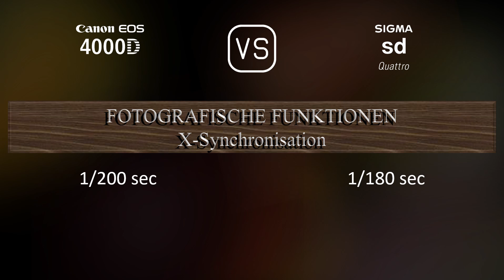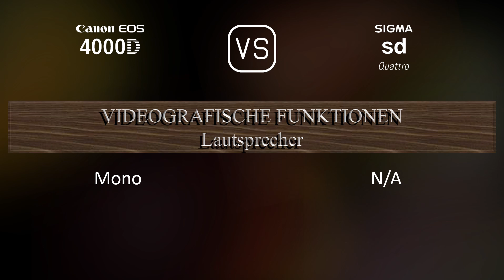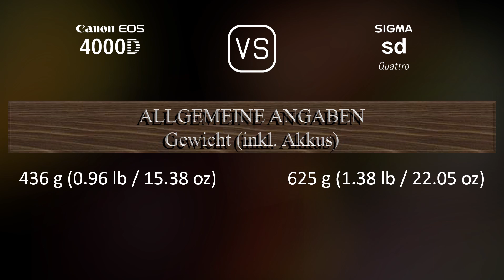Canon EOS 4000D vs. Sigma sd Quattro: Ein Vergleich der technischen Daten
Dieses Video gibt einen Überblick über die Canon EOS 4000D und die Sigma sd Quattro in einem parallelen Technikdatenvergleich (comparison of specifications). Vielen Dank fürs Zuschauen.

00:25 EINFÜHRUNG
00:33 KAMERAGEHÄUSE
00:40 BILDSENSOR
01:01 BILD
01:16 OPTIK & FOKUS
01:41 BILDSCHIRM
01:58 SUCHER
02:13 FOTOGRAFISCHE FUNKTIONEN
03:06 VIDEOGRAFISCHE FUNKTIONEN
03:20 SPEICHERUNG
03:24 KONNEKTIVITÄT
03:49 ALLGEMEINE ANGABEN
04:07 SONSTIGE FUNKTIONEN